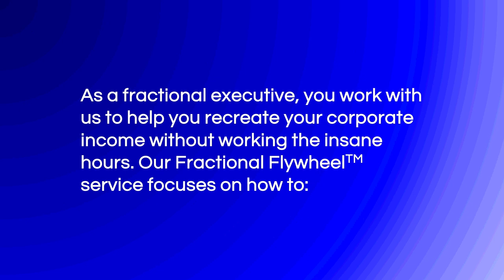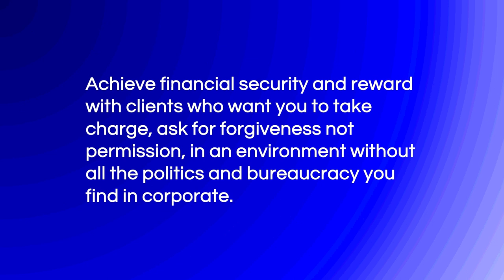Fractionals Unplugged - Nancy Fox's Insider Story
Nancy Fox runs the Fractionals Connections Community.  The FCC is a professional and business development community - learning, collaboration, networking and business growth. Their mission is to help fractional execs build a thriving fractional executive business, with a continuous pipeline.  Nancy shares her wisdom on why free is never free and what fractionals should focus on in order to build a successful business.